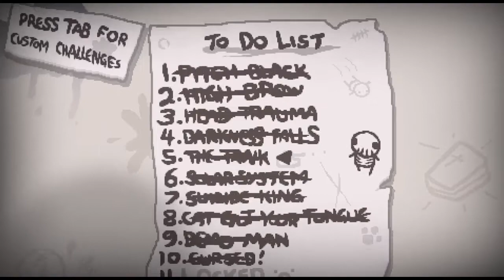Verowak vs Isaac Challenge #14 - It's in the cards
I am now a certified fortune teller, right? Right?!

The fourteenth challenge in The Binding of Isaac: Afterbirth+!